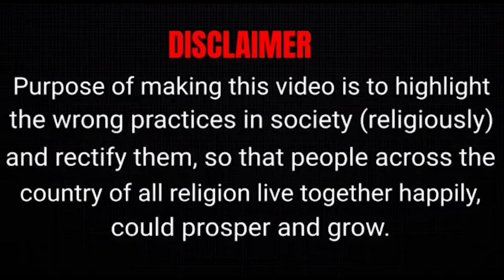हिंदुओं की आस्थायें हमेशा पाखंड लगती हैं | Yati Narsinghanand Ji | Mission Cybersipahi